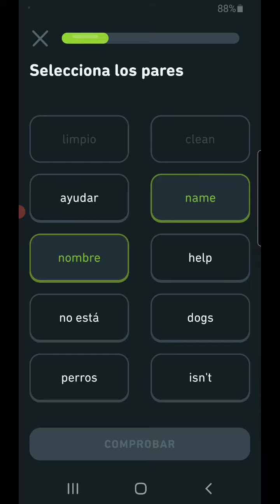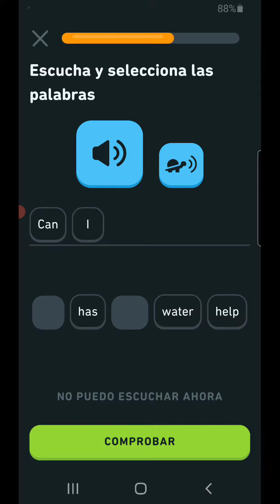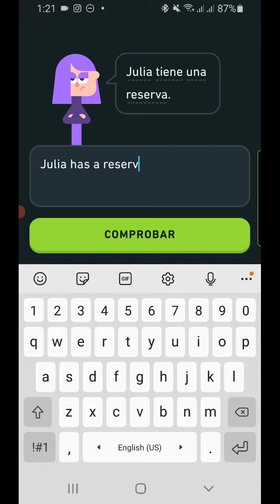453. DUOLINGO ENGLISH DAY 158 PART 3